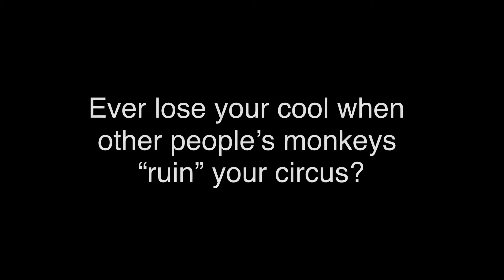Owning our monkey business